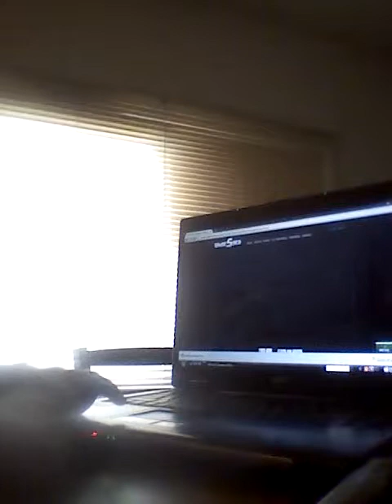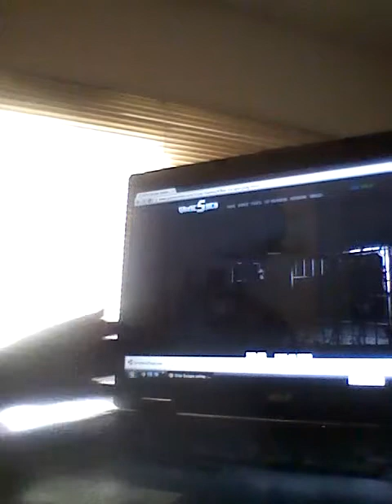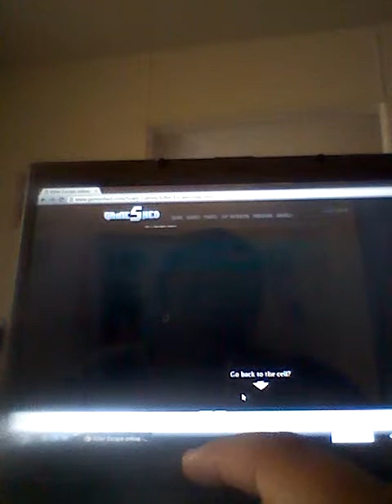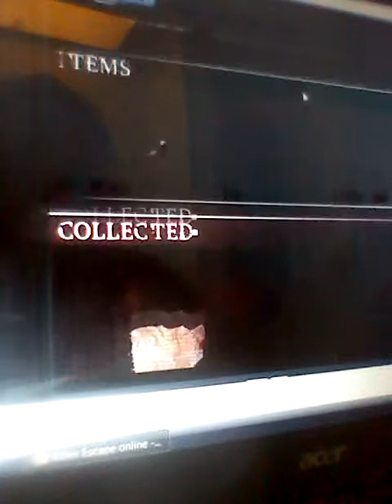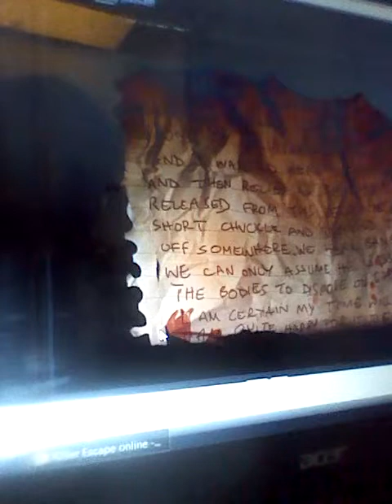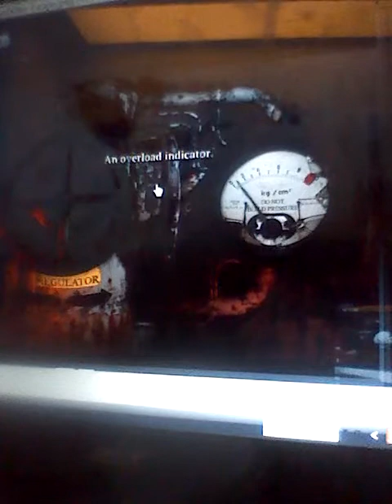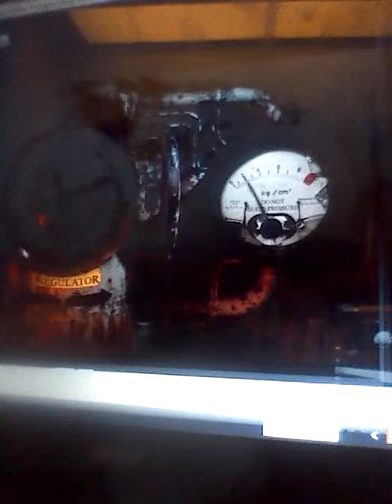Killer Escape: Boring!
Playing Killer Escape